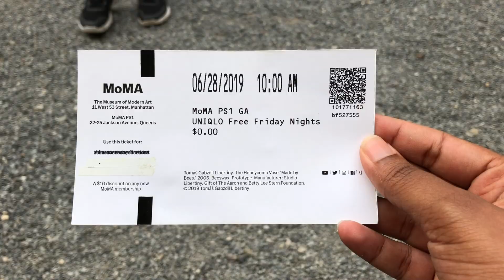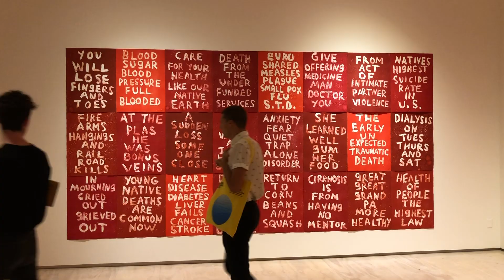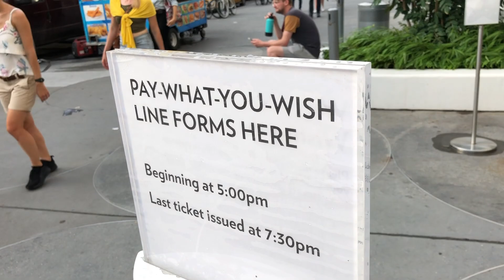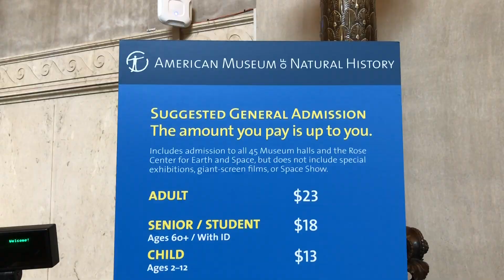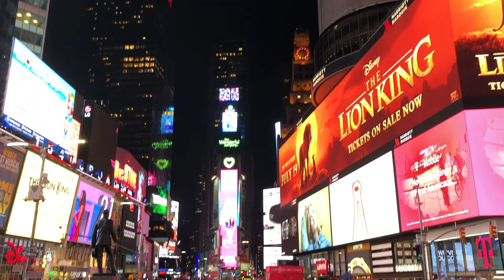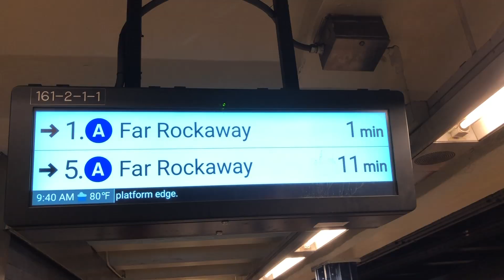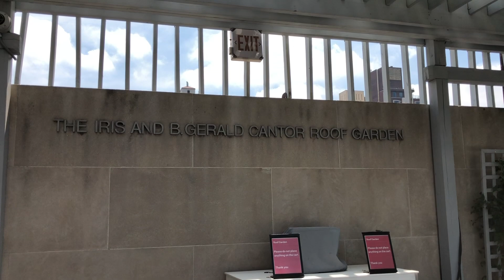GASTAR POUCO em NOVA YORK: 13 DICAS de 0 até 12 DÓLARES 💵🇺🇸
Como gastar pouco em Nova York, uma das cidades mais caras do mundo? Mesmo morando fora do Brasil há algum tempo, os preços de lá realmente me surpreenderam (negativamente kkkk) e tivemos que encontrar opções de programas gratuitos ou bem baratos pra fazer durante os dias em que estivemos na cidade. Bora ver?

⚠️Inicialmente havíamos pensando em postar esse vídeo também com dicas de lugares baratos pra comer mas descobrimos que não gravamos nada sobre as comidas, acho que durante a viagem percebemos que seria impossível gravar mais coisas senão não iríamos aproveitar nada, daí escolhemos mostrar apenas os preços das atrações que visitamos em Nova York 🍎⚠️

Vamos nos conhecer melhor?

Nosso equipamento
DJI Osmo Action

MINI TRIPÉ

Rode VideoMicro

CANON 5D

Say It - Elias Naslin
Sunday Spelunking - Frook